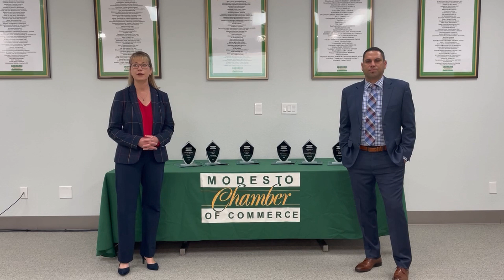Small Business of the Year 2020 1